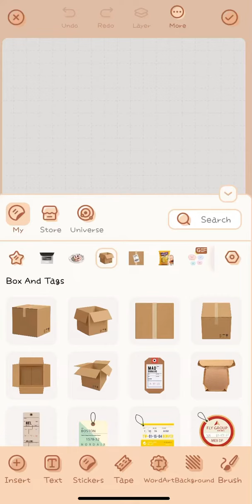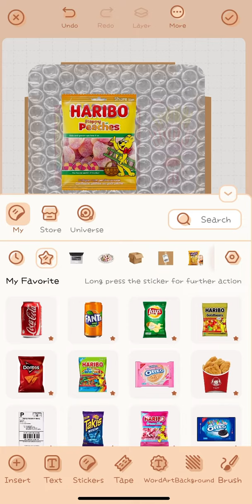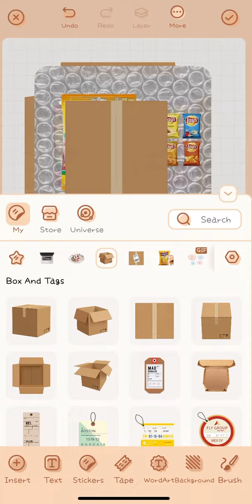Making a order to myself